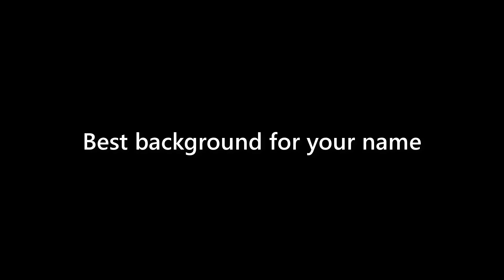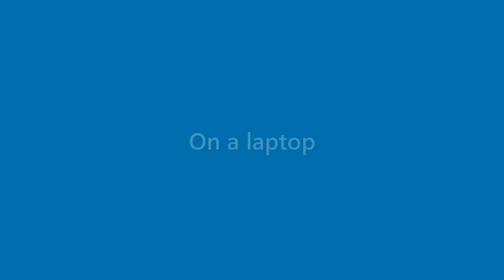Lillie Rosales - appearance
Name Look - Lillie Rosales - appearance. In this video we present "Lillie Rosales" name look and feel in various scenarios.
This video will cover:
How does "Lillie Rosales" look as a personal letterhead?
How does "Lillie Rosales" look on a business card?
How does "Lillie Rosales" look on a computer/laptop screen?
How does "Lillie Rosales" look with different background colors?
How does "Lillie Rosales" look with various fonts?